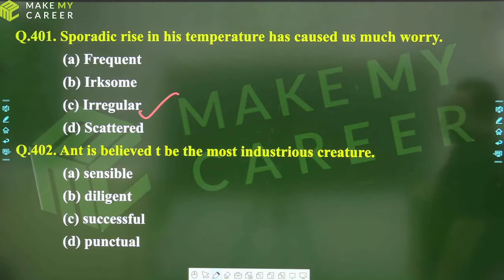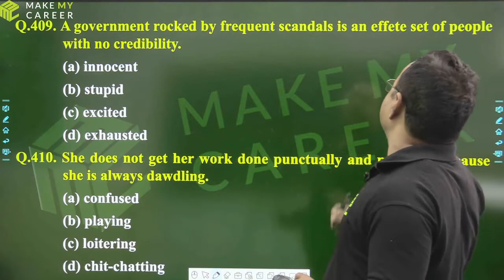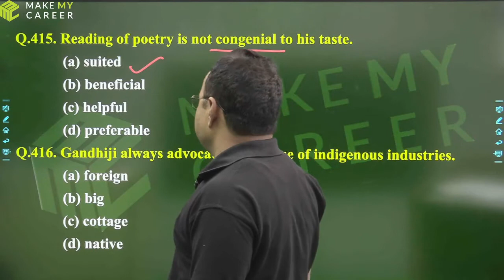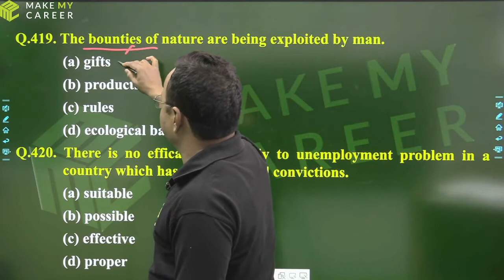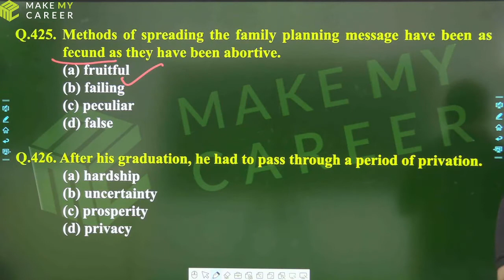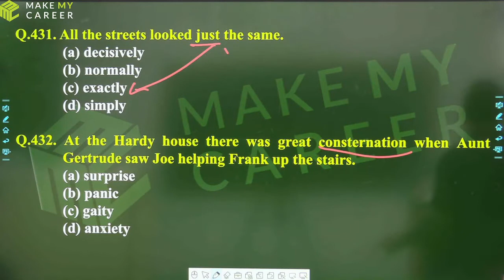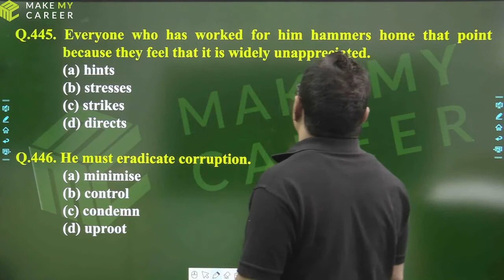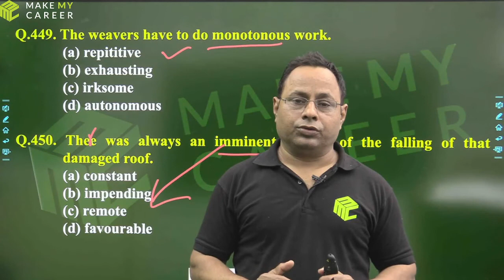TGT/PGT Previous Year Question Papers Synonyms Set 5 With S B Sir